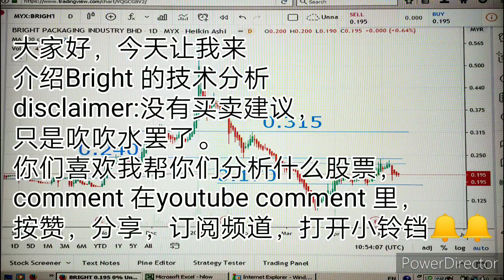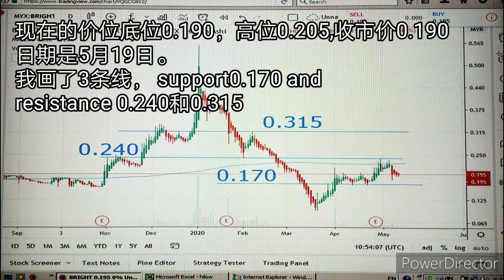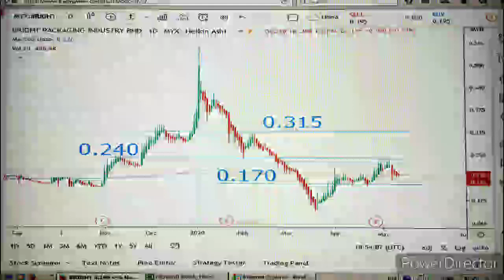stock malaysia stock Bright (9938) technical analysis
stockBright stockKlci stock malaysia stock analysis Bright (9938) technical analysis

klci stock price today
bursa stock price
klci stock list
klci malaysia stock biz
klci stock watch
klse klci
klci index chart today
klci index graph
klse malaysia index
klse and klci
klci and klse
klse historical index
klci index historical price
klci closing price
klci price chart
stock malaysia
malaysia stock
free stock tips
free malaysia stock tips
free klci stock tips

Bright Packaging Industry Berhad manufactures aluminum foil packaging materials in Malaysia. The company, through its subsidiaries, also involves in printing and manufacturing packaging boxes and materials, as well as in property investment. Bright Packaging is based in Shah Alam, Malaysia